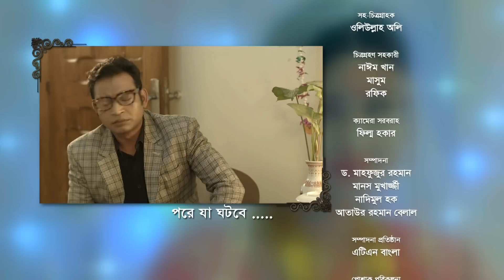Smiritir Alpona Anki | স্মৃতির আল্পনা আঁকি | Niloy | JS Himi | ATN Bangla Mega Serial 2021 I EP -354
সংলাপ ও নাট্যরূপ : মাসুদুল হাসান শাওন
চিত্রনাট্য ও শীর্ষ পরিচালক : মুরাদ পারভেজ
শীর্ষ সংঙ্গীত শিল্পী : ডঃ মাহফুজুর রহমান ও মারিয়া শিমু
সুর ও সংঙ্গীত : মান্নান মোহাম্মদ
মিউজিক মিক্সং ও মাস্টারিং : ডঃ মাহফুজুর রহমান
প্রধান সহকারী পরিচালক : ধ্রুব আহমেদ
চিত্রগ্রহন : রিন্টু পারভেজ, রাজন রম, জাহেদ নান্নু, আরমান হোসেন
প্রযোজনা :  ডঃ মাহফুজুর রহমান